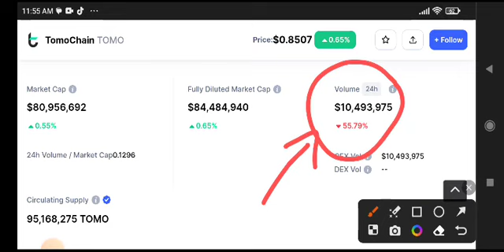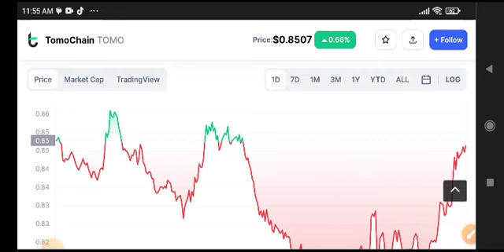TomoChain Price Prediction Today! Tomo coin News Today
Queries Solved:
1.  today target
2.  price today
3.  price prediction
4.  token today target